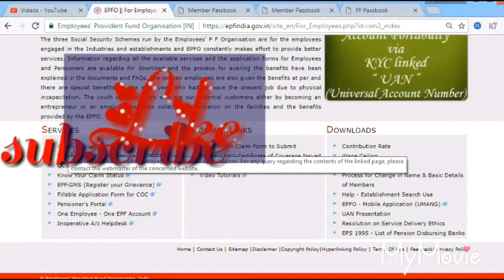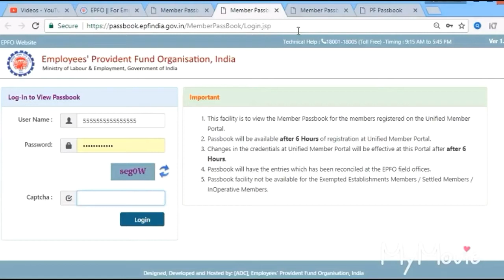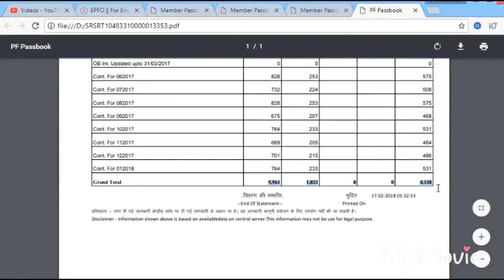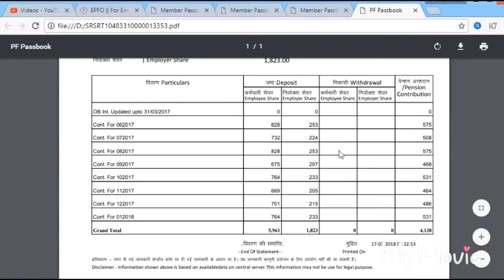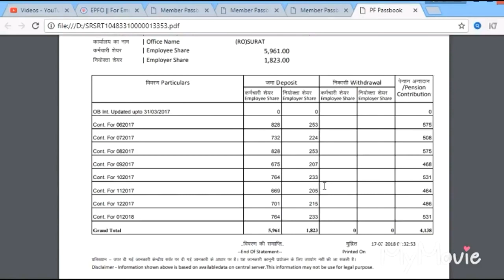HOW TO DOWNLOAD EPF PASSBOOK AND ACTIVATE UAN NUMBER ईपीएफ पासबुक कैसे डाउनलोड करें यूएएन कैसे